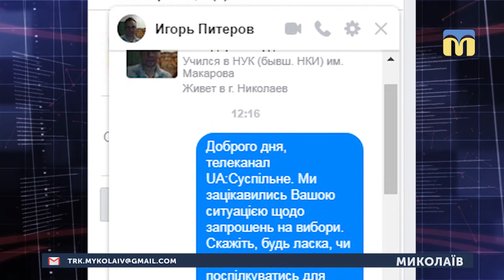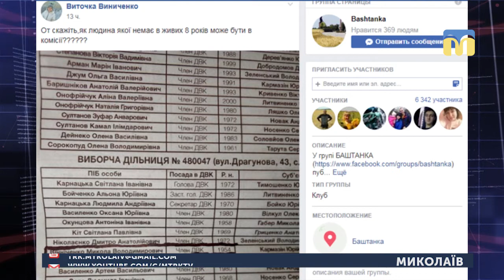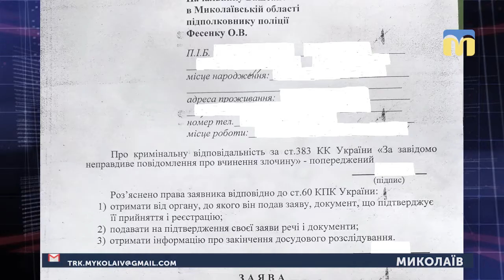26.03.2019. Новини. 07:30